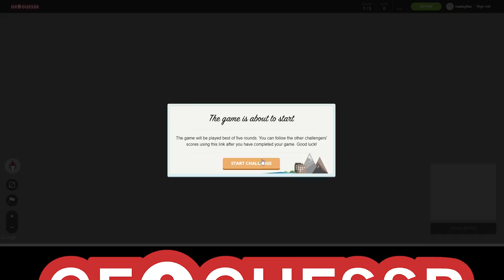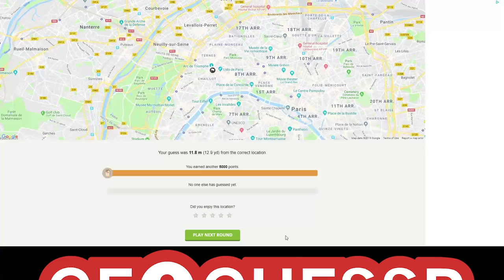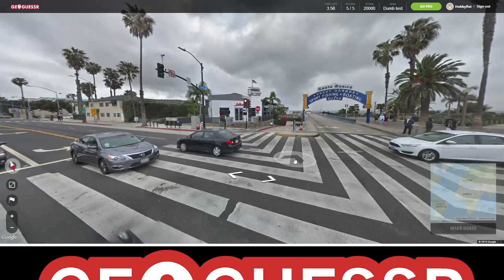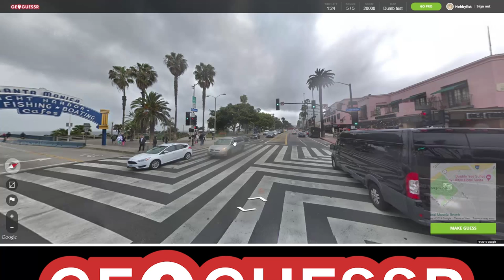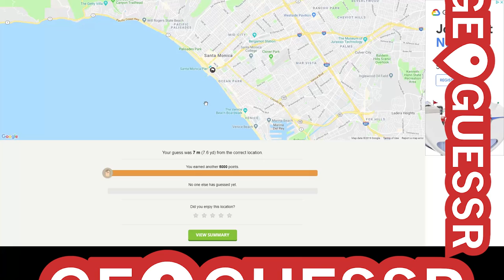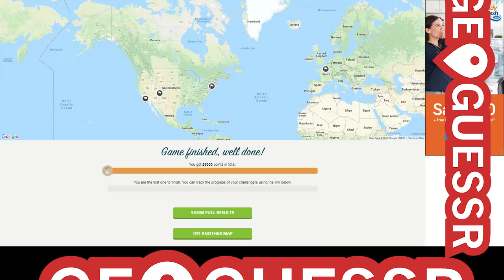Hobbyfist Geoguessr - [Part 166] Two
Not dumb.